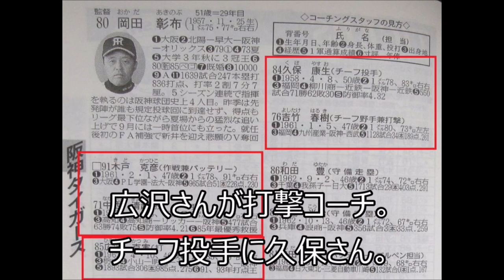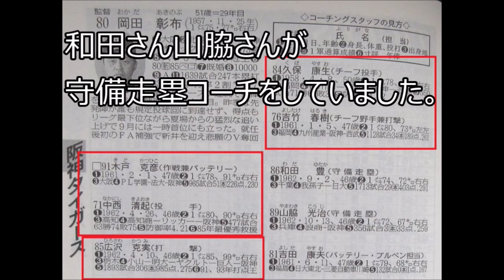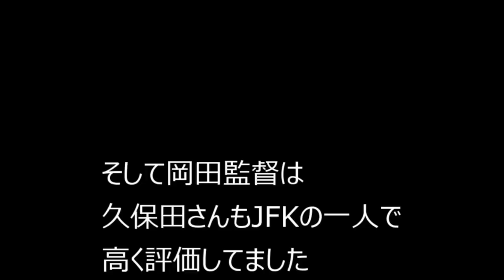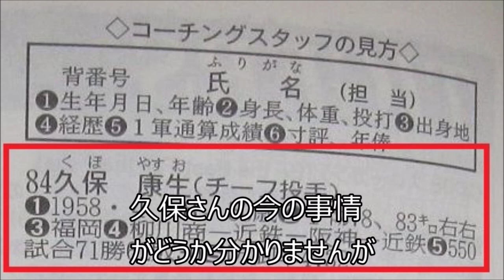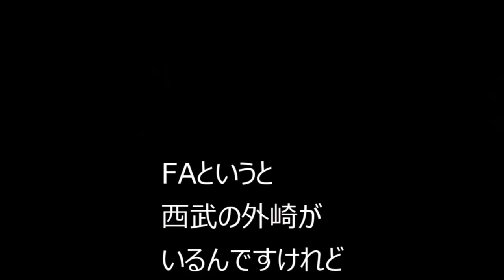岡田彰布監督が就任して阪神はどう変わるか？スタメンは？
岡田彰布さんが監督に就任すると、阪神タイガースはどう変わるのか？
岡田さんは現役時代タイガースを退団する時「日本一のタイガースファンであり続ける」と言ってくれました。
常勝時代を取り戻してくれることでしょう。

藤浪メジャーへ！大リーグで成功できるのか？ダルビッシュ､前田健太､大谷翔平との関係は？

ビシエドが矢野監督、高津監督と左腕の話をする 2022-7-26 オールスターゲーム

村上と近本が笑顔であいさつ｡男らしい2人！サイン盗み疑惑の遺恨なし😊